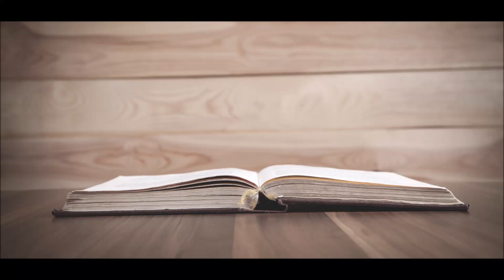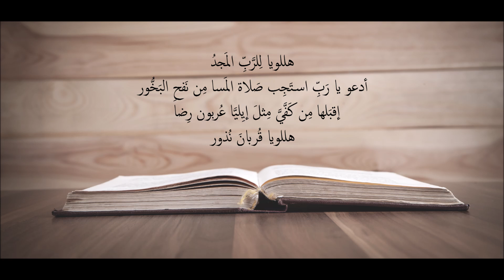صب هارون العطر | هوَو سُهدِا سغولِا | الليتورجيا المارونيّة | تراتيل الشحيمة المارونية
هللويا لِلرَّبِّ المَجدُ
صَبَّ هارونُ العِطرا قُدَّامَ المَلاك فَارتَدَّ الهَلاك
 رَبِّ نِشدوكَ الشَّكرا فَاقبَل عِطرَنا واغفِر إثمَنا
هللويا وامنَحنا رِضاك

هللويا لِلرَّبِّ المَجدُ
يا مَن شِلتَ يُونانَ مِن جَوفِ الحُوتِ مِن لُجِّ المَوتِ
 والأطفالَ نَجَّيتَ مِن نار الأتُّون مِن حُكمِ المَنون
هلويا خَلِّص يا حَنون

هللويا لِلرَّبِّ المَجدُ
أدعو يا رَبِّ استَجِب صَلاة المَسا مِن نَفحِ البَخُّور
  إقبَلها مِن كَفَّيَّ مِثلَ إيِليَّا عُربون رِضا
هللويا قُربانَ نُذور